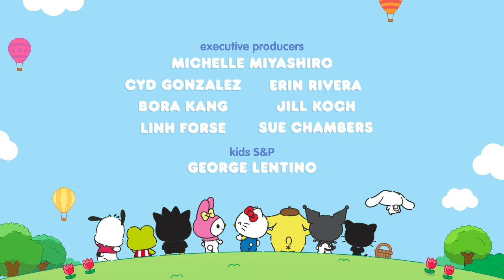La comunidad de Keroppi Parte 3 | Supercute Adventures 6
Mientras Sanrio Town está en el caos mágico, Hello Kitty y Keroppi están en una misión para encontrar la manera de devolver las cosas a su orden natural. Keroppi recorre sus pasos y se da cuenta de que el caos comenzó cuando abrió la galleta mágica de la fortuna. Con la ayuda de Hello Kitty, Keroppi podrá volver a la normalidad. ¿Keroppi salvará Sanrio Town?

SANRIO y HELLO KITTY son marcas registradas por Sanrio Company Ltd. Las imágenes de personajes son protegidas por Copyright.